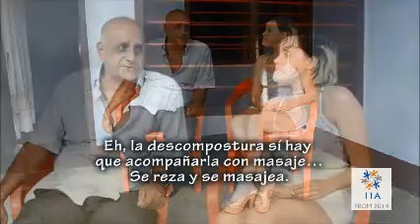Documental 11A Cultos y creencias.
Documental sobre las creencias religiosas, agüeros, mitos y leyendas en Montelíbano Córdoba. Realizado por los estudiantes de undécimo A de la promoción 2014 de la Fundación Educativa de Montelíbano.

ÁLVAREZ FERNÁNDEZ JUAN FELIPE
ALVIS SÁNCHEZ AURA MARGARITA
ALVIS SÁNCHEZ LAURA FELICIA
ANGULO FLORIÁN YADINA
BALDOVINO PAYARES JEAN CARLOS
BARRETO TEJADA DANIEL IZEF
BUSTAMANTE VERGARA VANESSA
CARRASCAL TAFUR JOHANA PAOLA
CHARRIS ANAYA NATALIA
DUQUE DE ALBA BRANDO ANTONIO
GARCÍA OVIEDO ALEXIS
HOYOS MATÍAS LUISA FERNANDA
LUNA YANES YEIVYS
MARCHENA PIZARRO ANDRÉS FELIPE
MOGOLLON MARTÍNEZ MARÍA ALEJANDRA
MOLINA RESTREPO ISABEL
NÚÑEZ MESTRA DANIEL FELIPE
QUIÑONES MONTES JEAN CARLOS
RODRÍGUEZ MARTÍNEZ JUÁN FELIPE
SOLANO RIVERA MARÍA LAURA
SOSA GONZÁLEZ VALERIA
TORRES ARANGO SERGIO ANDRÉS
VEGA MENCO LUISA FERNANDA